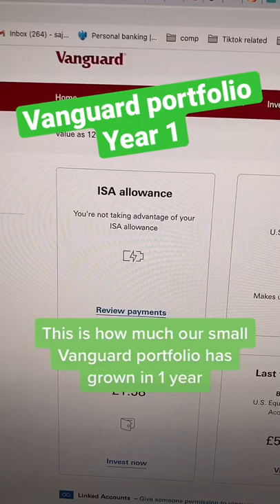Vanguard Portfolio Update Year 1 - Investing For Financial Independence - Beginners setup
Vanguard portfolio updates. I've been investing with Vanguard UK since Jan 2021, this is my journey to financial freedom. Now altho am I not one of those early adopters who start their F.I.R.E journey in early years however I believe it's never too late and my current goal is to retire before 50 which is still better than waiting for 65 and relying on state pensions in the UK.

💰 Get a FREE share with a value of up to £200 if you signup via my link 💰
FreeTrade App

💰 FREE Bonus with Airtime Rewards  💰
Airtime Rewards app (get cash back , use to pay off your phone bills)

💰★☆★ Top CASHBACK CARDS & SITES ★☆★​​💰

Amex offer
Looking for a BEST CASHBACK / AIRMILES card in UK . Signup for Amex Platinum cashback card ,  with bonus offers :  Get 5% cashback on your purchases (up to £125)for the first three months of Card membership
and get an EXTRA £25 cashback when you signup via my LINK when you spend your first £1

Quidco offer
Join Quidco to receive Cashback on your purchases and get an extra £5 bonus once you open an account via my link :-)

Topcashback
Another CB site. ***always compare both sites to maximise your CB before making a purchase as they have different offers at any given time.

Wanna reach out ??

Topics covered in this video :
Vanguard Portfolio UK Update, Vanguard Index Funds, Vanguard ETFs, Vanguard Retirement Funds, Investing For Financial Independence Portfolio, Low-cost Passive Investing UK, ETFs, Personal Finance, Financial Freedom, Hassle-free investing,  Money Facts, UK Personal Finance, S&S ISA UK, SIPP, Investing For Beginners UK, Women Investors UK, Invest With Me UK,  FIRE UK, Financial Freedom Journey UK